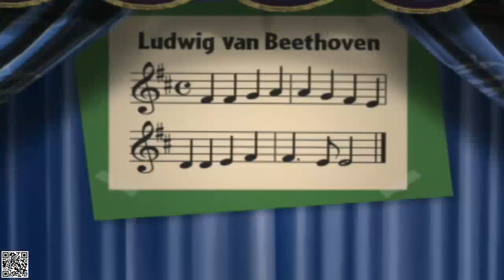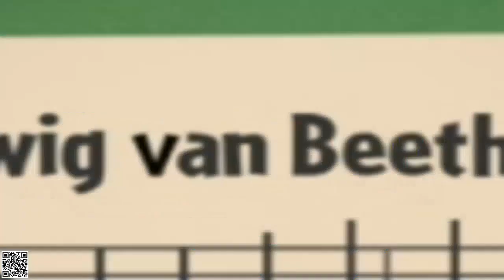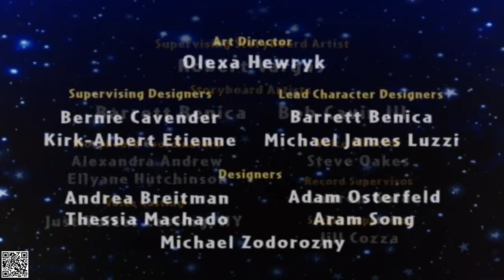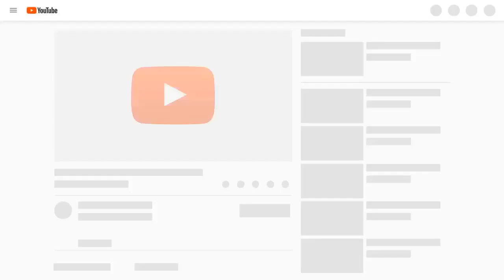Little Einsteins - The Missing Invitation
Little Einsteins - S01E28 - The Missing Invitation